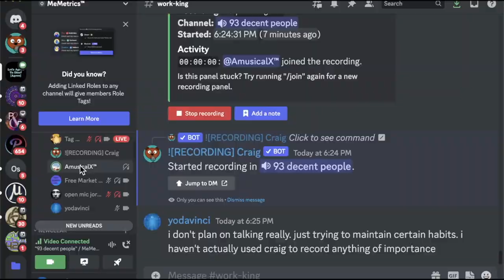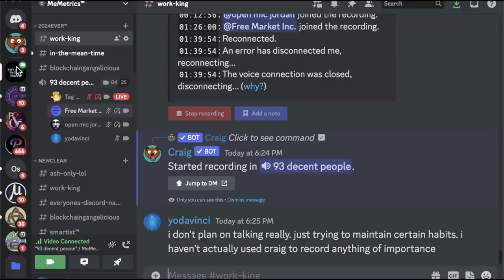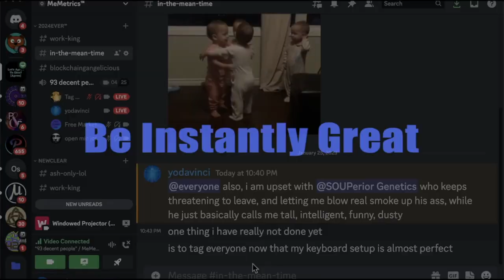One Partial Day of Work